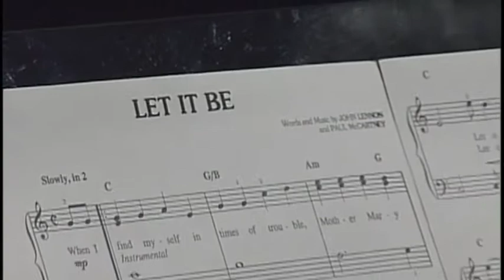Alastair performs "Let It Be"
John O’Keefe 2015 Student Recital
Naperville, IL
Produced by John O’Keefe Music